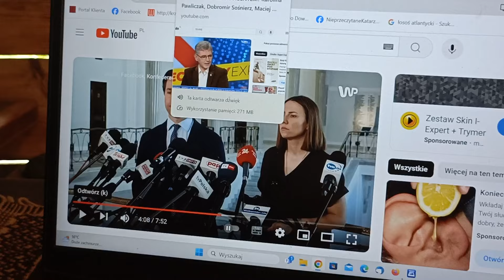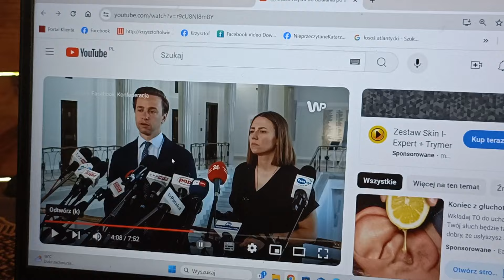PROJEKTUJĄ GRANICZNY KONFLIKT Z BIAŁORUSIĄ.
Partie polityczne zasiadające w Sejmie RP, rząd, ośrodek prezydencki biorą udział w tworzeniu konfliktu granicznego na linii z Białorusią , wykonując oczekiwania w tym zakresie "Amerykanów".
Konflikt Polsko-Białoruski jest wykorzystywany jako polityczne narzędzie oddziaływania na Federację Rosyjską. Leży to w strategii Stanów Zjednoczonych , przymuszającej Rosję do siłowego pozyskania jako swojego stronnika w przyszłych konfliktach.
Zadaniem polskich polityków jest dialog polityczny z władzami Białorusi, które oczekują na takie kroki i rozładowanie pokojowe tych napięć.
Droga, którą obrali polscy politycy przy akceptacji Polskiego Narodu w ramach wyborów i dojrzałości oraz aktywności politycznej Polaków jest zbrodnią przeciwko Polskiemu Państwu.
Naród Polski w przeszłości dopuszczał się już takich zbrodni przeciwko Państwu Polskiemu.
YT Krzysztof Tołwiński
31 maja 2024r.                   Krzysztof Tołwiński  Polski Polityk